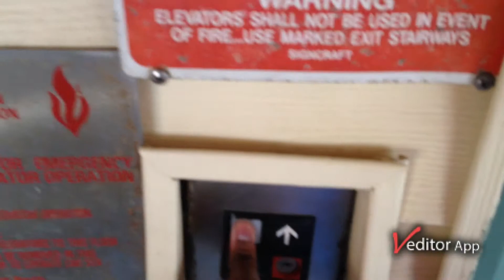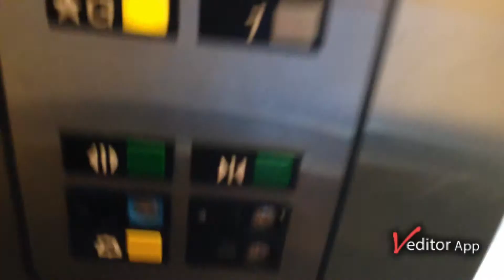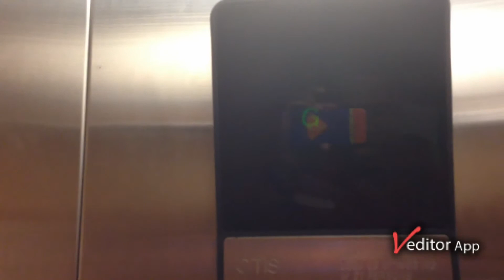Otis Hydruallic elevator @ Boardwalk one condos building 2 in Ocean City, MD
I didn't notice there was another building here in Boardwalk one last summer I went but that was an opportunity.